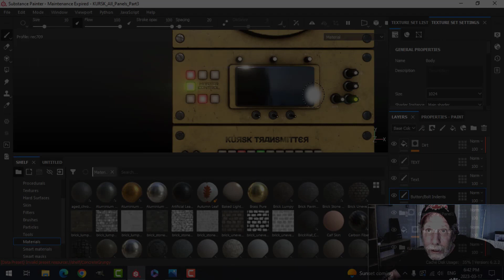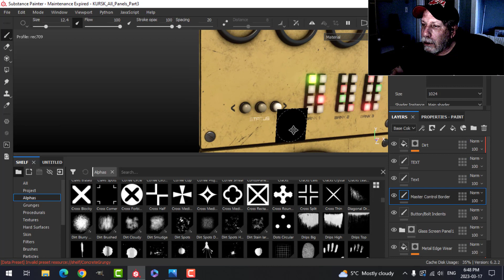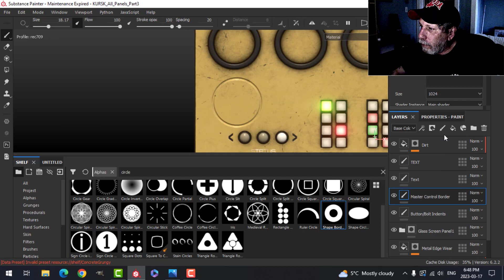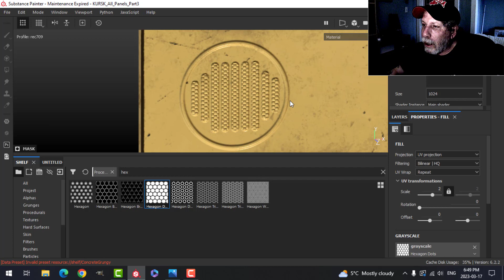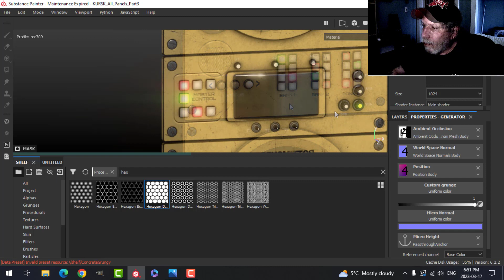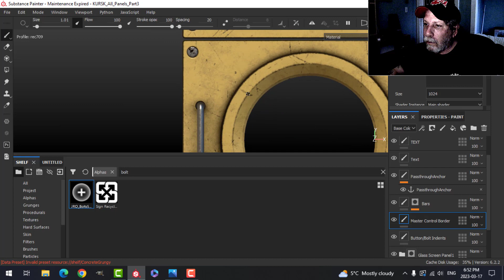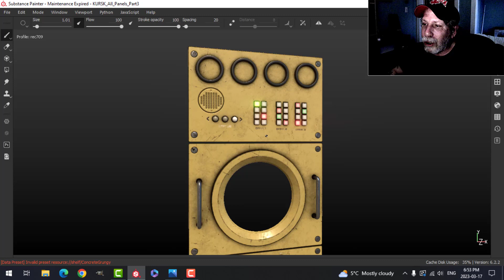BLENDER & SUBSTANCE PAINTER: USING UDIMS FOR MULTIPLE PANEL TEXTURING (PART 3)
SPECIAL TOPIC: ANCHOR POINTS IN SUBSTANCE PAINTER

This is (I think?) the final texturing video in the KURSK SUBMARINE series.  In this video, I add a rectangular alpha to create an inset border around the master control buttons and I also use a circular alpha and an alpha of bars (which I created for the texturing of Device 2 in a previous video) to create a vent-like structure just below the dials on panel 4.

But those alphas don't really look convincing ... we need dirt to fill the cavities.  So I use an "anchor point layer" with the height channel set to "passthrough"  to connect the layers with the inset border and vent alphas to the dirt generator on a layer above.  Using this method, you can have one anchor point and generator affecting multiple layers below it.

The texturing is now complete aside from any tweaks and we are ready to export all the textures and set them up in Blender.  If you want to see how it all comes together in Blender and check out the final result, please come back for the next video.

Part 6 (Using UDIMS For Multiple Panel Texturing: Part 1)
Part 7 (Using UDIMS For Multiple Panel Texturing: Part 2)
Part 8 (Using UDIMS For Multiple Panel Texturing: Part 3)
Part 9 (Using UDIMS For Multiple Panel Texturing: Part 4)